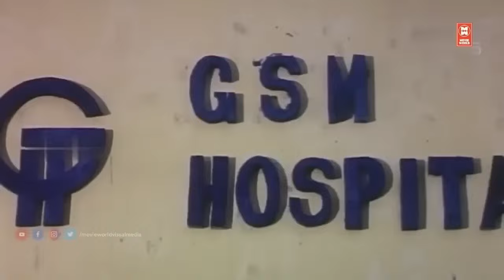அண்ணேனு ! கூப்பிட தான் வாய் வருது...அடி வாங்கினது சொல்ல வாய் வரல| Senthil & Goundamani Comedy Scenes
|| ANTI-PIRACY WARNING ||

*COPYRIGHT PROTECTED*